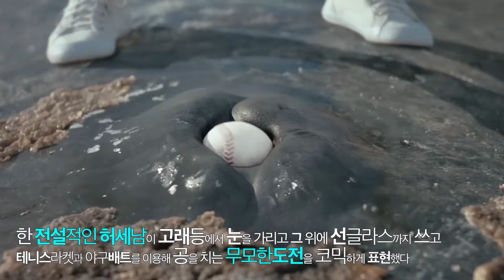Whale/웨일-애드인사이드/IWDMAG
Copyright ⓒ Old spice
IWDMAG by IWS / INTERWIRED Studios/인터와이어드 스튜디오